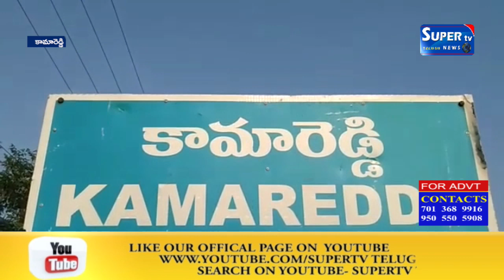కామారెడ్డి జిల్లా కేంద్రములోని మున్సిపల్ పరిధిలోని 4వ వార్డులో డాక్టర్ బి.ఆర్ అంబేద్కర్ 129 వ జయంతి